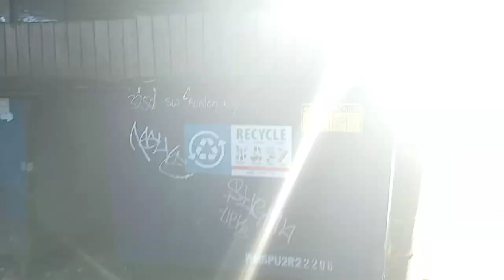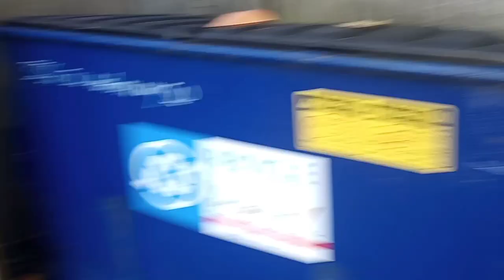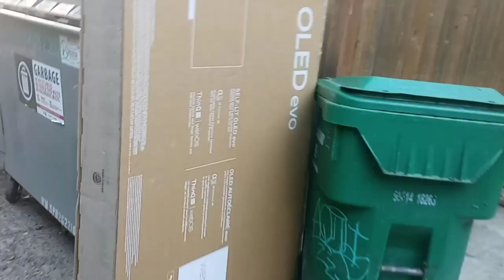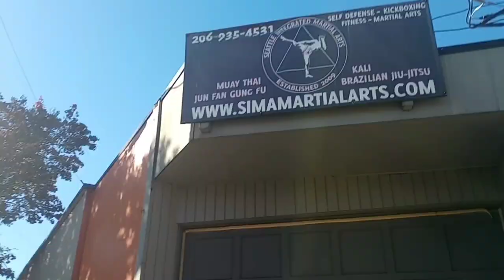Seattle Walking Tour (West Seattle Avalon Way Neighborhood)